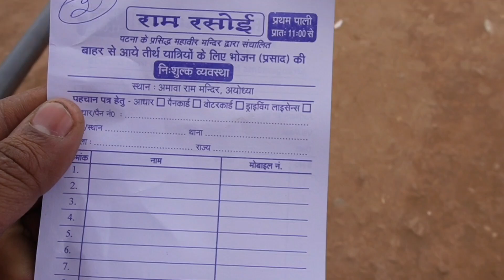अयोध्या में Ram रसोई है अलग रोजाना मिलता है लाखो लोगो को Free 🆓 में खाना 😰 || प्रभु श्री राम 🙏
प्रभु श्री राम के आशीर्वाद से भरा हुआ खाना 😰